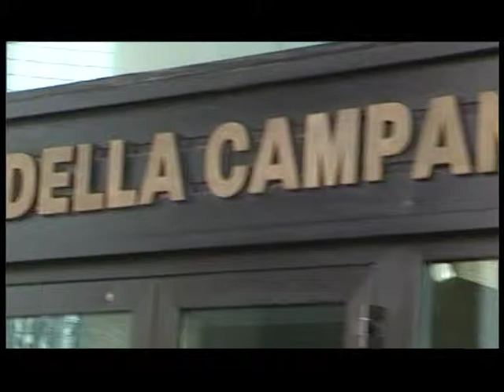Taccuino politico della Campania del 1 giugno 2012